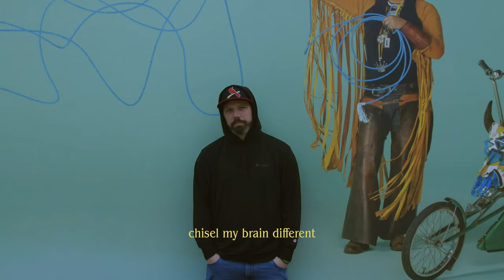Weapon E.S.P - Pai Mei (Official video)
Weapon E.S.P new video "Pai Mei". Produced by Tim Barry, Directed by Tim Barry, from album "Tarantino Rodriguez"